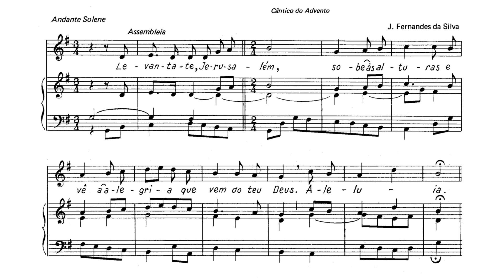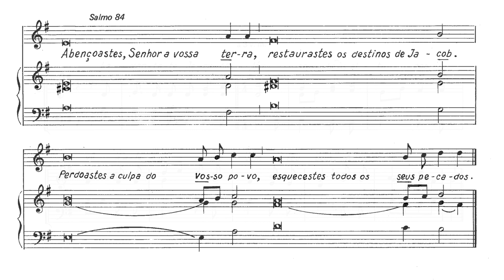Levanta-te, Jerusalém - J. Fernandes da Silva [NRMS 39]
Levanta-te, Jerusalém - J. Fernandes da Silva

Fazem parte desta revista as seguintes obras:

Ó meu Menino tão lindo | harm. de Manuel Simões

Colaboraram na gravação dos seguintes grupos corais:
- Coro Paroquial de Ribeirão - V. N. Famalicão, dirigido por Az. Oliveira;
- Grupo Coral de Lama - Barcelos (infantil e adulto), sob a regência de Armando F. Guimarães;
- Coro Paroquial de Pevidém - Guimarães , sob a regência de José Fernandes Antunes;
- Coro Paroquial de Oliveira - Barcelos, dirigido por J. Silva Carvalho;
- Coro Litúrgico de Viatodos - Barcelos, sob a orientação de J. Fernandes da Silva